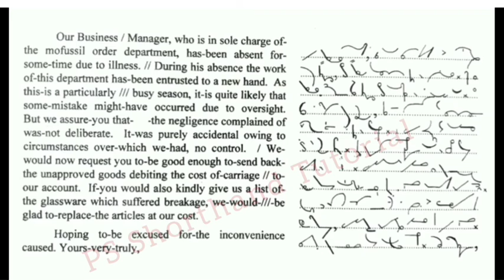#12 || 120 wpm English Dictation || 120 Speed Shorthand Dictation